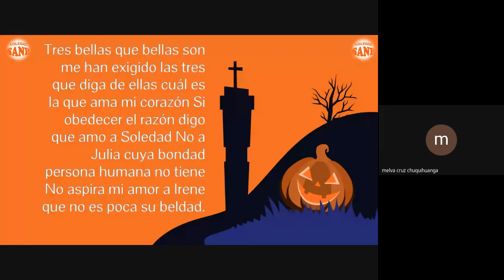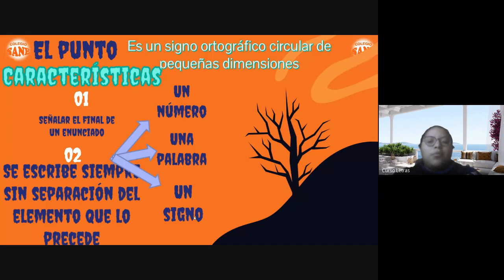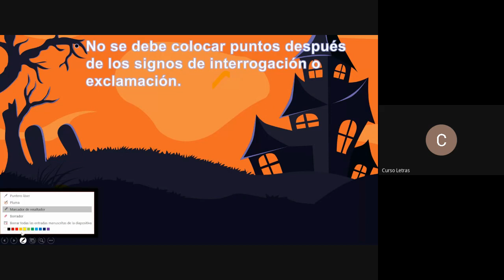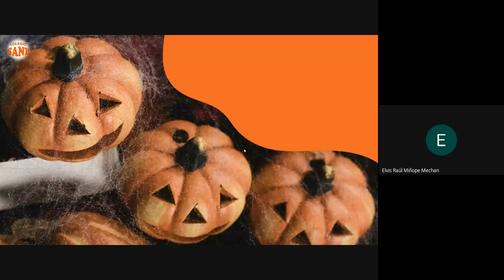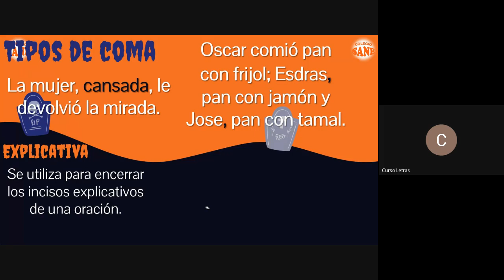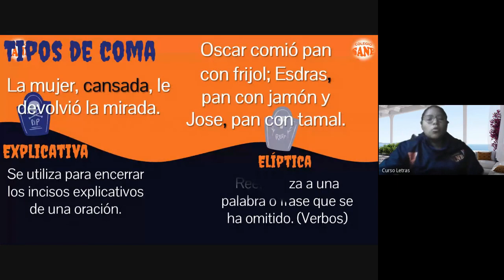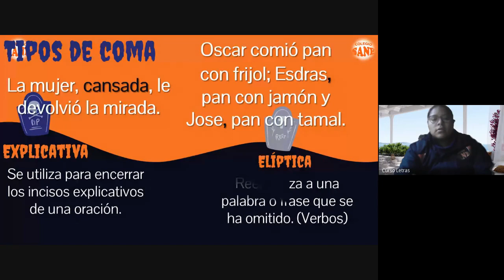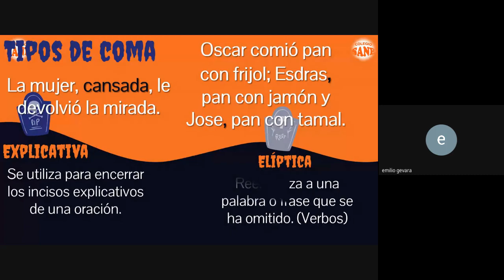Curso: Comunicación/Tema: Signos de Puntuación/II Bim-1º sec/Fecha: 2023-07-15(17:05)/CLASES ONLINE